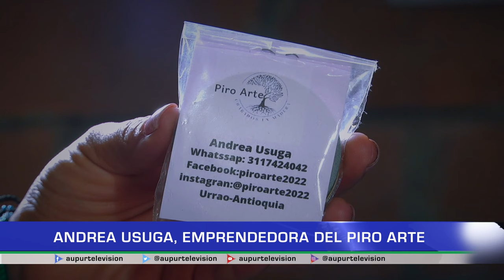Andrea Usuga, emprendedora del Piro Arte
Urrao siempre ha sido tierra de emprendedores, como Andrea Usuga, que convirtió una idea en un verdadero proyecto de vida, en un negocio que hoy materializa gracias a su tenacidad y capacidad artística, capaz de tatuar en pequeños trozos de madera la identidad urraeña